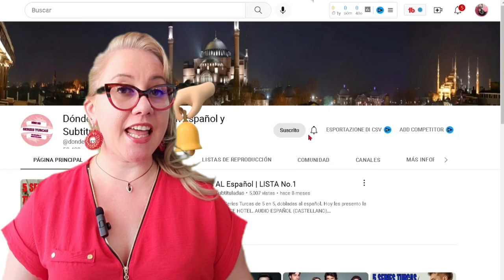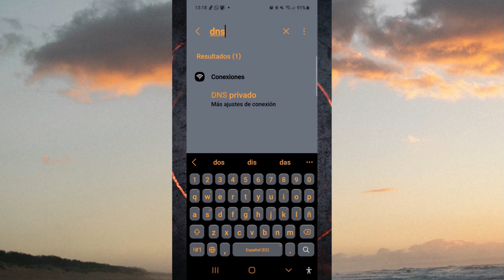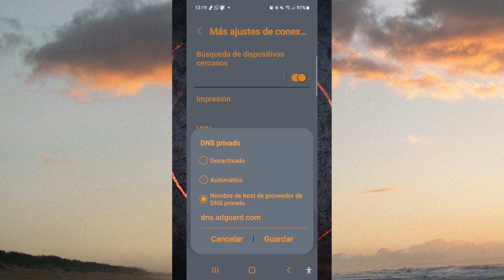¡Descubre la Comedia Romántica Turca que Todos Aman! ¿Qué Pasó en Habitación 309? 😍✨| Audio Español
🌟 ¡Descubre la magia de "Habitación 309"! 🌟
¿Estás listo para una comedia romántica que te hará reír y llorar al mismo tiempo? 🌈✨ "Habitación 309" es la serie turca que ha conquistado corazones, una adaptación moderna de la famosa serie surcoreana de 1994. Con 3 temporadas llenas de emoción y 65 episodios, esta joya televisiva te atrapará desde el primer minuto. 📺💕
La trama arranca con un giro sorprendente: un millonario anciano en su testamento anuncia que el primer nieto que se case y tenga un hijo heredará toda su fortuna. 💸💍 Desesperadas por asegurar la herencia, las madres organizan citas a ciegas para sus hijos. Así es como Onur, presionado por su madre, termina en una cita que no esperaba, mientras que Lale, allí por error, está esperando a un médico que casualmente se llama igual. 😲👩‍⚕️
Lo que debía ser una simple cita se convierte en una noche loca y descontrolada. Después de emborracharse, Onur y Lale pasan la noche en la habitación 309 de un hotel. 😜🍷 Pero, ¡sorpresa! Al día siguiente no recuerdan nada y deciden seguir con sus vidas. Tres meses después, Lale descubre que está embarazada de Onur, y así comienza una historia de amor, risas y giros inesperados que cambiará sus vidas para siempre. 🤰❤️
¡No te pierdas esta serie llena de sorpresas y emociones que te mantendrán pegado a la pantalla! 📽️💫
📢😀🙋RECUERDA ver el video completo💚
🔔ÚNASE AL CANAL DE TELGRAM PARA VER OTRAS SERIES TURCAS SIN ANUNCIOS🔔